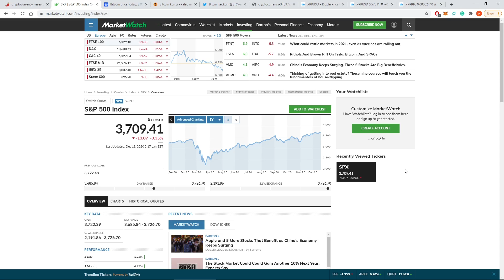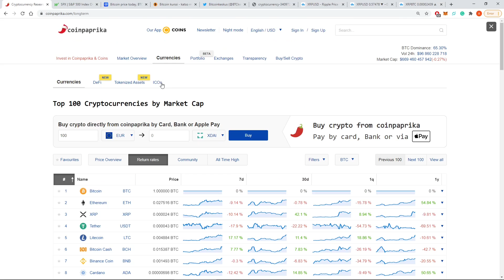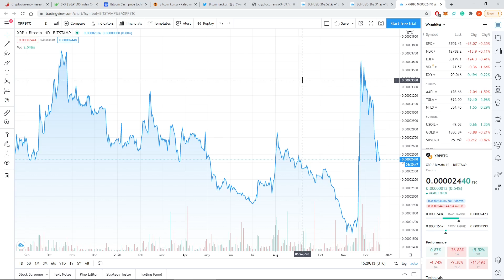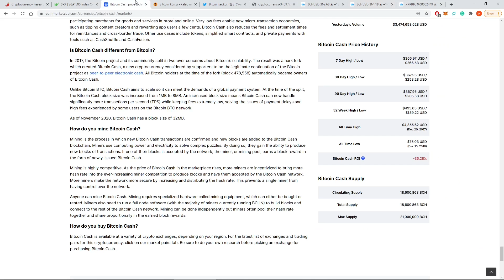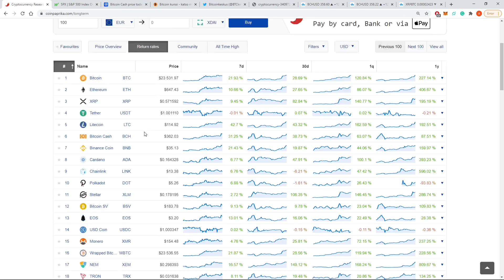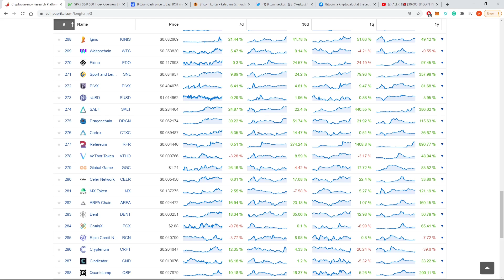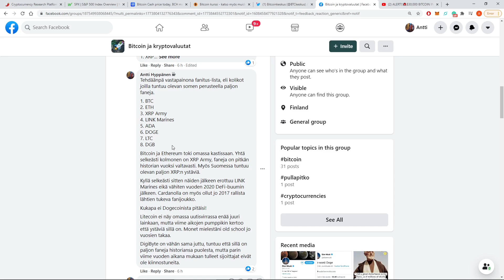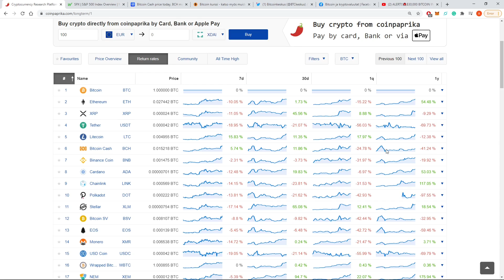Altcoin-sijoittajan opas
Tämä video on kattava sijoitusopas altcoineihin. Se on suunnattu aloittelijoille, jotka ovat tekemässä ensimmäisi altcoin-hankintojaan. Altcoineja ostaessa on ymmärrettävä muutama tärkeä prinsiippi, jotta sijoituksissa on ylipäätään järkeä.